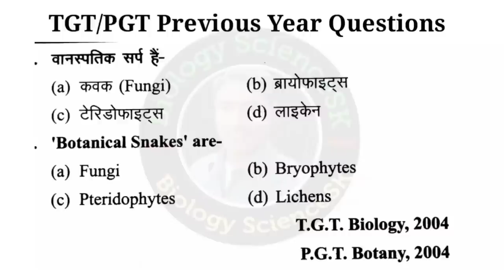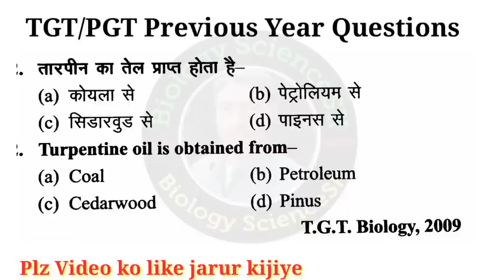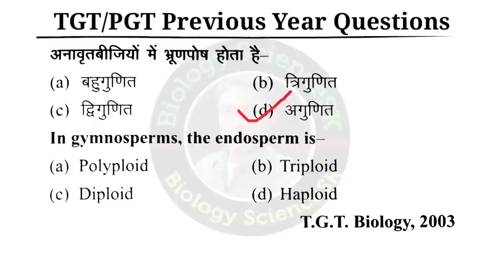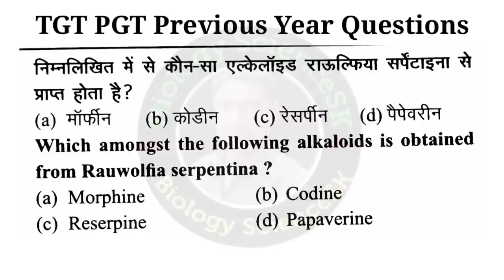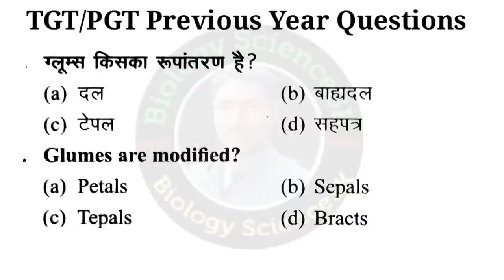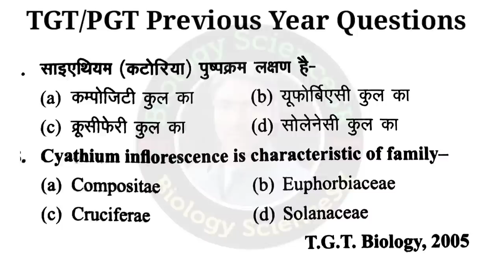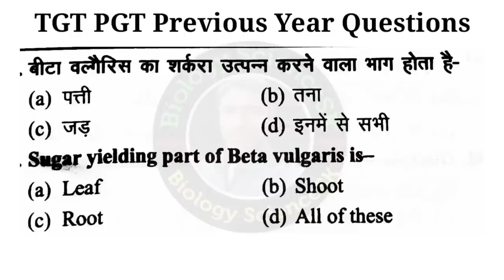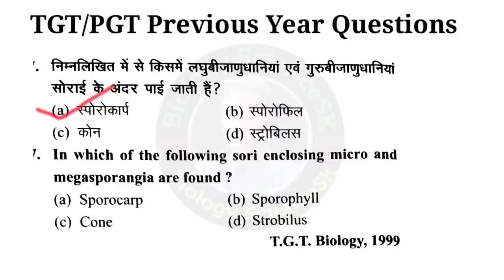tgt biology | tgt biology online classes | TGT MCQ Test - 2 | tgt bio previous year questions paper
Hello Friends
tgt biology mcq test 2 ke video mein Maine uptgt aur pgt biology ke previous year ke question papers hal karaen hain jiske antargat Maine 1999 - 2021 tak ki previous year ke questions bataen hain.

दोस्तों यदि टीजीटी पीजीटी के प्रीवियस ईयर के सभी mcq प्रश्न आपको समझ में आए, तो मेरे वीडियो को लाइक और शेयर कीजिए और ऐसे ही टीजीटी पीजीटी 2021 के वीडियो देखने के लिए मेरे चैनल biology ScienceSK को सब्सक्राइब भी कर लीजिए।